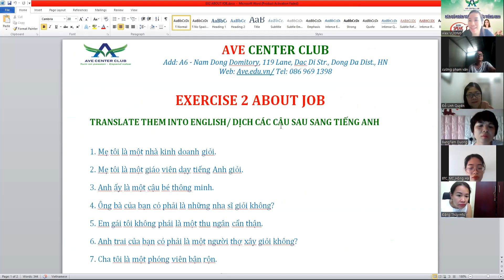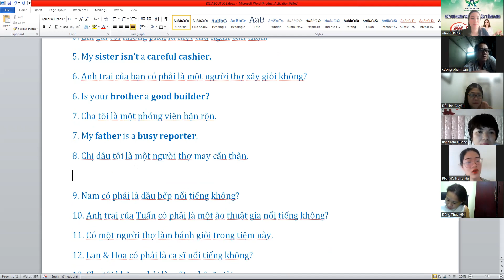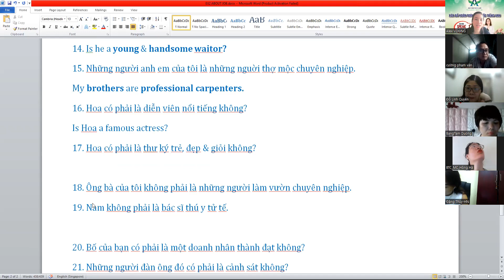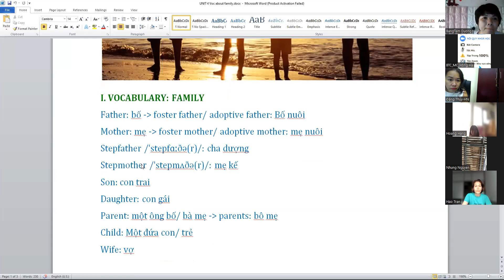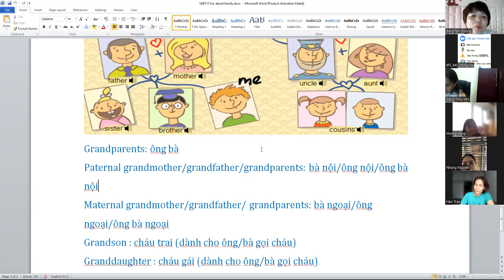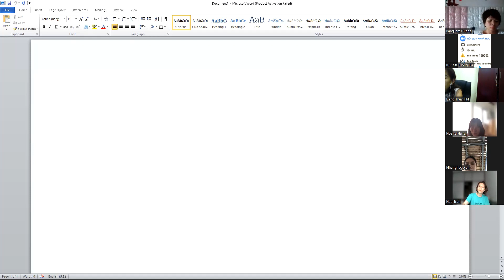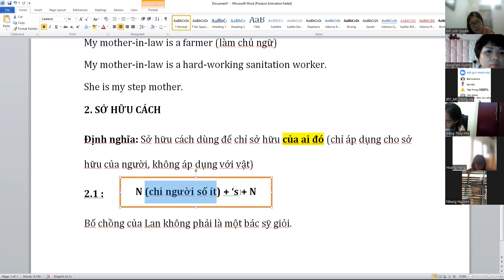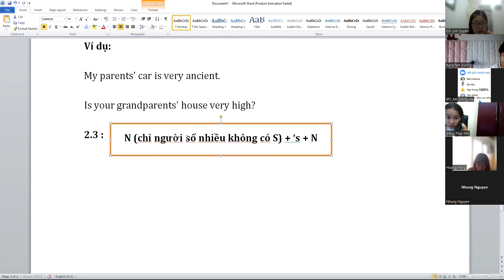TIẾNG ANH GIAO TIẾP CHO NGƯỜI MẤT GỐC FREE ĐỢT 11 TUẦN 6 TỪ 9:00-11:00 NGÀY 130922